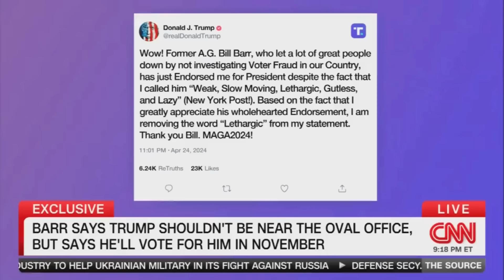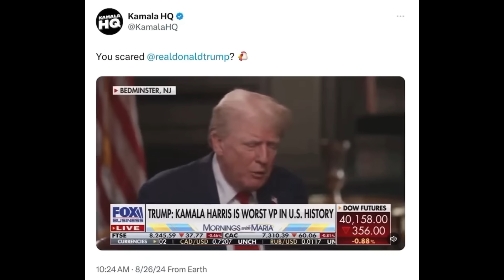Jasmine Crockett Crushes Trump for Ducking Kamala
Rep. Jasmine Crockett predicted that Donald Trump won’t show up for the Sept. 10 debate against Vice President Kamala Harris.

“But if he does show up, he is about to get his butt handed to him,” she said on MSNBC. “I’m here for it either way: He can go and cower in a corner, or he can show up and be lit on fire. Either way, I’m good.”

Crockett, a rising star in the Democratic Party, made headlines last week with her memorable speech at the party’s convention in Chicago as she drew a sharp contrast between Trump and Harris.

“America, looking at the two choices before you, who would you hire: Donald Trump or Kamala Harris?” she asked the crowd. “Kamala Harris has a resume. Donald Trump has a rap sheet. She presides over the Senate, while he keeps our national secrets next to his thinking chair.”

Trump had initially agreed to two debates against President Joe Biden. With Harris now at the top of the ticket, Trump has suggested he might not show up for the next one. We of course know exactly why.